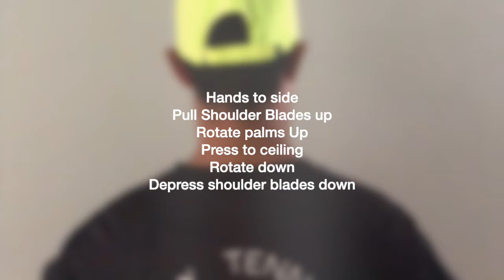3 Exercises to train for safer tennis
Tennis is a dynamic sport placing a lot of load on the body. Overuse and under training are prevalent in our sport. With these simple 3 exercises, which can be done at home, with or without added resistance, we can bulletproof our wrists, ankles and shoulder to manage our workload and keep injuries away!

Note: These are useful but basic exercises and proper programming building around strength and conditioning should be done for best results.